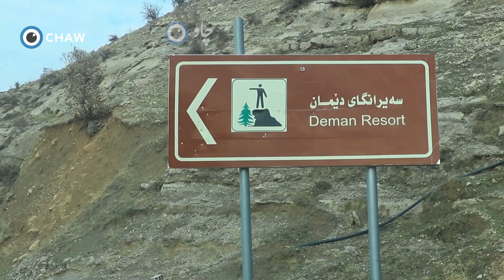کۆتا ڕۆژەکانی پایز لە سەیرانگەی دێمان